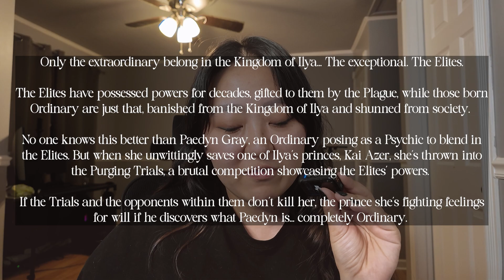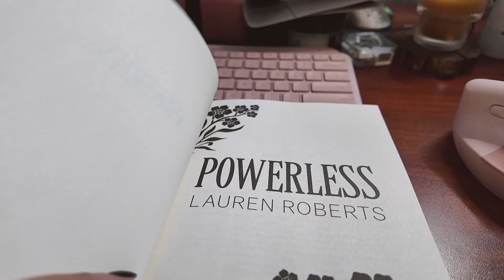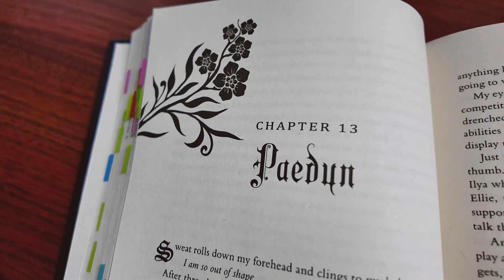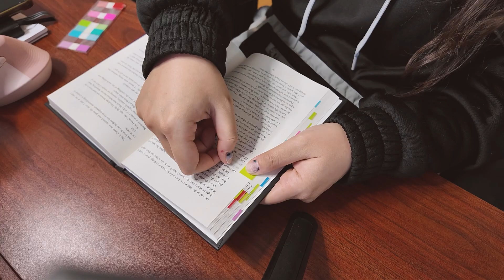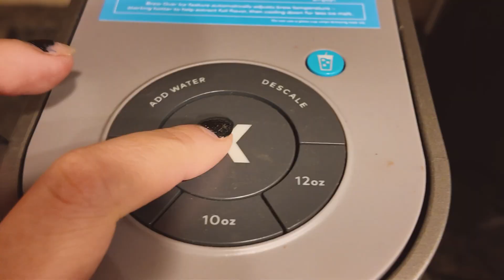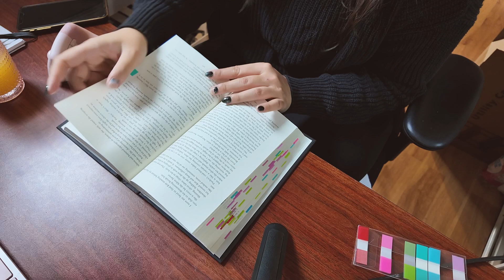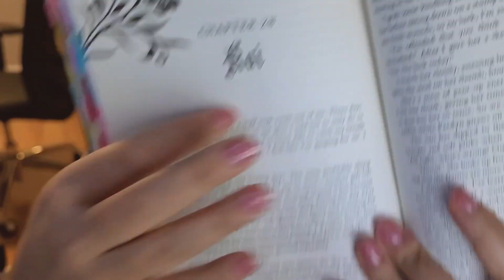kicking my feet over kai | powerless by lauren roberts reading vlog 📚🗡🧙‍♀️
kai is the truth, the way, the standard

Hello, my name is Hana! I'm so happy to have you on my channel. I'm an actor, writer, filmmaker and overall creative/creator. It's truly been a long time coming but I wanted to create this space for me to share my love for all things books, media, fandom culture and way more. I want to explore all there is to explore as a creator and I really hope you guys enjoy the video and the channel overall! This will always be a safe space, so welcome and enjoy and I hope yall have a great day!